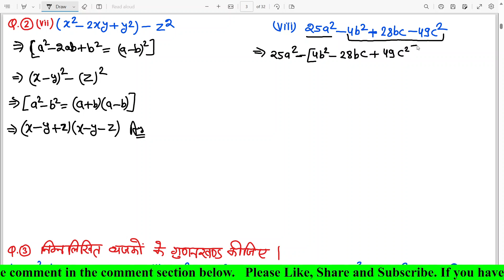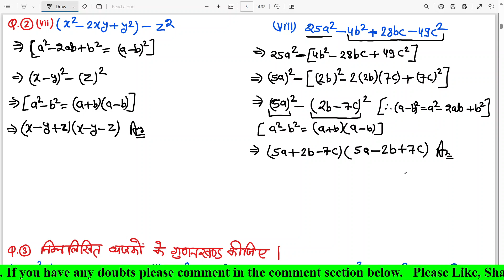Class 8th Math Chapter 12 | Exercise 12.2 | Q. - 1 2 | Factorization | गुणनखंड in hindi